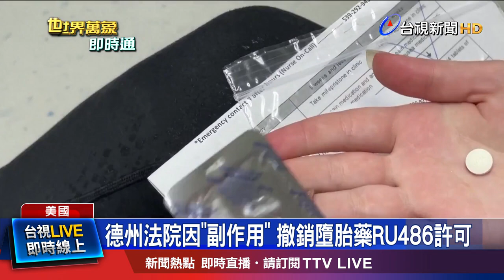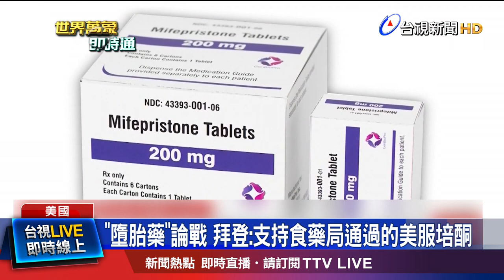德州法院因副作用 撤銷墮胎藥RU486許可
美國德州聯邦法院的法官這個月初裁決，暫時撤銷美國食藥署對墮胎藥RU486的許可權，也就是說，RU486不得在美國販售和使用，美國司法部和RU486的製造商聯名上訴最高法院，由於茲事體大，最高法院一度延後裁定，並在21號做出裁定，暫時凍結德州法院的裁決，直到下個月由上訴法院舉行聽證會，做出進一步裁定，不過這個案子最後可能還是要由最高法院做出終極裁判.